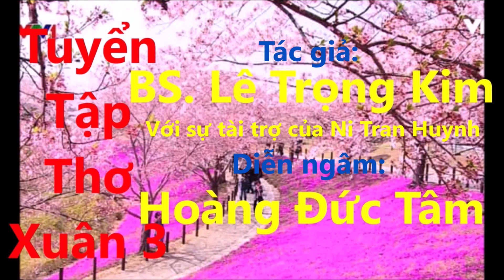TUYỂN TẬP THƠ XUÂN 3 - KHÚC CA ĐỜI, XUÂN YÊU THƯƠNG. T/G: BS.LÊ TRỌNG KIM, DIỄN NGÂM NS. H.ĐỨC TÂM.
NẾU THẤY THÍCH KÊNH NGÂM THƠ NÀY, XIN QUÝ VUI LÒNG BẤM VÀO CHỮ " ĐĂNG KÝ " VÀ BẤM VÀO HÌNH" CÁI CHUÔNG " ĐỂ NHẬN CÁC VIDEO NGÂM THƠ KẾ TIẾP. CẢM ƠN QUÝ VỊ ĐÃ NGHE THƠ.
Ban quản trị và các nghệ sĩ kênh ngâm thơ ĐÊM VỀ NGHE TIẾNG THƠ kính chúc Quý Vị và Gia Đình Luôn Mạnh Khỏe Và Bình Yên.
Thưa Quí Vị, từ lâu nay chúng ta đã sống theo nhịp sống bình thường hay nhanh và có khi là rất nhanh. Sống nhanh và rất nhanh luôn là yếu tố bất lợi cho sức khỏe của mình, có thể trước mắt chúng ta không thấy điều bất lợi đó, nhưng qua một thời gian dài thì hậu quả xấu sẽ âm thầm đến với ta, mà có rất nhiều người khi bị bệnh rồi, thì mới tự hỏi là vì sao họ lại bị bệnh này hay bệnh kia...
Chúng ta cũng cùng cầu nguyện cho tai họa này của nhân loại sẽ sớm đi qua và nếu như có ai đó đã gây ra thảm họa này thì họ sẽ phải bị trừng phạt thích đáng.
Mời quý vị đón nghe ngâm THƠ TÌNH tuyển chọn từ các tập thơ: TÌNH BUỒN XA CÁCH, CHO DÙ VỜI VỢI CHỜ MONG, BỖNG NHIÊN MÌNH CÓ NHAU, THIÊN ĐƯỜNG TÌNH ÁI ( từ tập 1 đến tập 7  ), ĐỊA NGỤC CỦA TÌNH YÊU, TRĂNG VÀ THƠ, THƠ XUÂN... và TỔ QUỐC TA, ÔI BIỂN ĐẢO CỦA TA...Của nhà thơ, Bác sĩ LÊ TRỌNG KIM. Với các video ngâm thơ  kế tiếp, sắp được ngâm trong trường trình này.

Dưới đây là nội dung video ngâm thơ thứ 3 với chủ đề " TUYỂN TẬP THƠ XUÂN " :

( Mọi sự sao chép, trích dẫn, in ấn lời thơ,...ngâm lại lời thơ trong các chương trình khác,...Xin vui lòng thông qua tác giả thơ, hoặc ghi tên tác giả thơ...

Nội dung video ngâm thơ: THƠ XUÂN TUYỂN CHỌN 3:

Biên tập và dẫn chương trình. Ns Thùy Dương
Bài 1: Chỉ còn là kỷ niệm. Ns Hoàng Đức Tâm
Bài 2: Buồn cuối năm. Ns Hoàng đức Tâm 2' 58"
Bài 3: Xuân xưa. Ns Hoàng Đức Tâm 6' 54 "
Bài 4: Xuân yêu thương. NsHoàng Đức Tâm 11' 56 "
Bài 5: Xuân đã đến rồi. Ns Hoàng Đức Tâm 14' 30 "
Bài 6: Gió xuân 2. Ns Hoàng Đức Tâm 17' 48 "
Bài 7 : Khúc ca đời. Ns Hoàng Đức Tâm 21' 24 "
Bài 8: Hồn tết. Ns Hoàng Đức Tâm 27' 21 "
Bài 9: Anh mang xuân đến cho em. Ns Hoàng Đức Tâm 32' 32 "
Bài 10: Quà xuân cho em. Ns Hoàng đức Tâm 36' 30 "